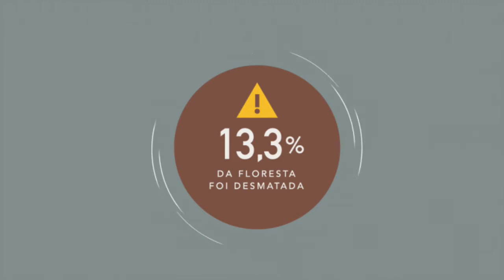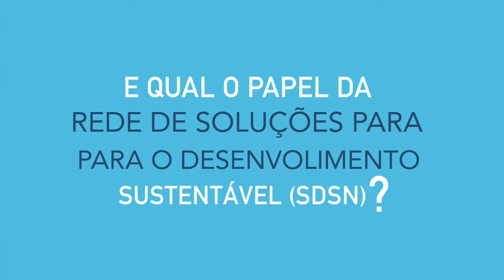O que é SDSN Amazonia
Unimos pessoas para atender desafios globais com foco na Amazônia.

No ano de 2012, por iniciativa do então Secretário-Geral das Nações Unidas, Ban Ki-moon, surge a Rede de Soluções de Desenvolvimento Sustentável, tradução do inglês Sustainable Development Solutions Network (SDSN) da ONU. A busca pela erradicação da pobreza, o acesso a uma educação mais inclusiva, cidades mais seguras, promoção de sociedades mais pacíficas entre outras metas para melhorias de sociedades ao redor do mundo, foi o que trouxe à tona a criação de uma iniciativa com metas ousadas e possíveis.

A SDSN acredita que é possível a promoção dessas melhorias por meio do conhecimento científicos e tecnológicos globais, e para isso, busca mobilizar universidades, organizações não governamentais, centros de pesquisa, instituições governamentais e privadas, organizações multilaterais e sociedade civil para promover a resolução prática de problemas para o desenvolvimento sustentável ao redor do mundo.  Desde sua criação, busca permitir que um grande número de líderes de todas as regiões e de diversas origens com suas peculiaridades e culturas, participem no desenvolvimento da rede, ao mesmo tempo em que asseguram estruturas eficazes para a tomada de decisões.